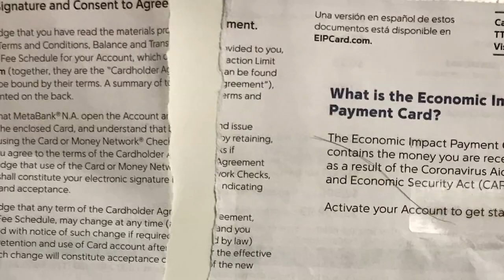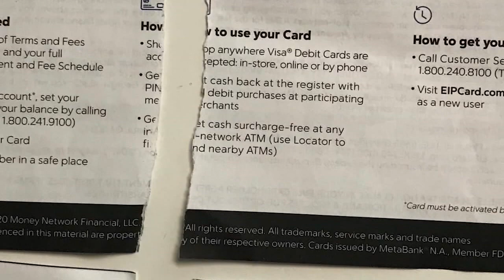Stimulus prepaid debit cards: Woman accidentally threw her stimulus money away and she's not alone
Another round of stimulus payments is going out to US residents. This time they are showing up in mailboxes in the form of a prepaid debit card. If you can believe it, some are throwing the money away.